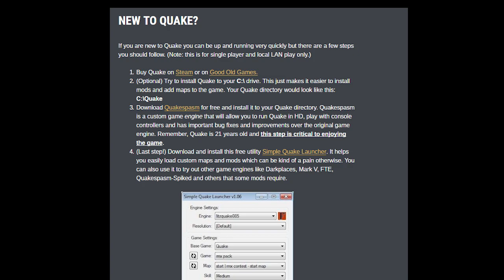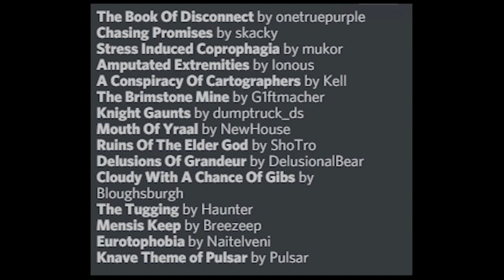Quake Map Jam 9 (See UPDATE below - the Jam is now available!)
New to Quake?

Custom gamer Mapjam 9 annc. video

The Book Of Disconnect by onetruepurple
Chasing Promises by skacky
Stress Induced Coprophagia by mukor
Amputated Extremities by Ionous
A Conspiracy Of Cartographers by Kell
The Brimstone Mine by G1ftmacher
Knight Gaunts by dumptruck_ds
Mouth Of Yraal by NewHouse
Ruins Of The Elder God by ShoTro
Delusions Of Grandeur by DelusionalBear
Cloudy With A Chance Of Gibs by Bloughsburgh
The Tugging by Haunter
Mensis Keep by Breezeep
Eurotophobia by Naitelveni
Knave Theme of Pulsar by Pulsar